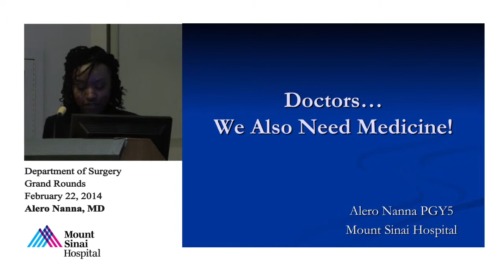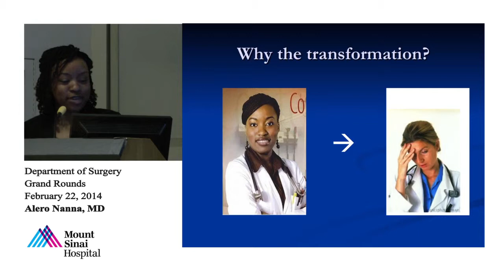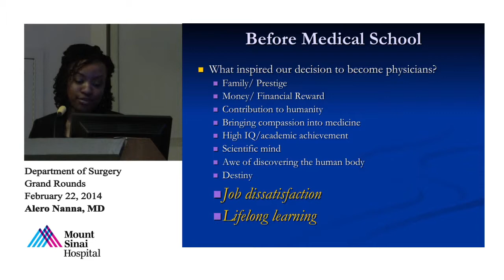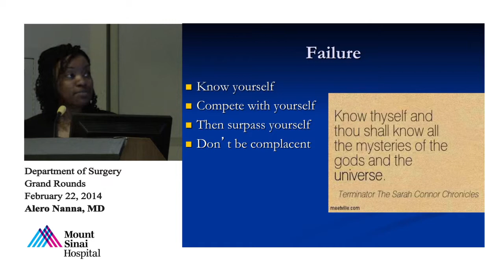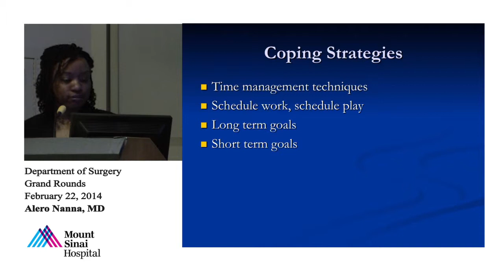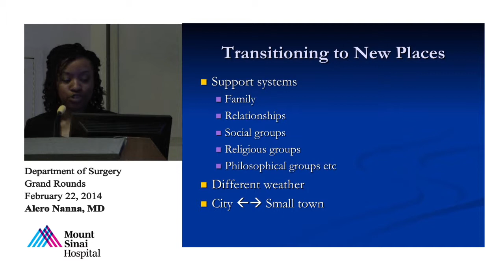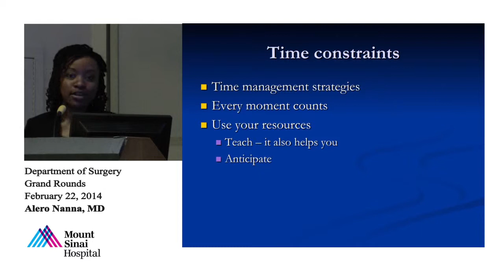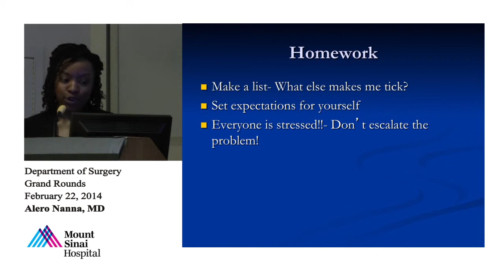Doctors, We Also Need Medicine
Alero T. Nanna, MD
Chief Resident

Objectives:

-Identify areas of stress in their daily lives as care providers

-Review daily practices that can relieve stress and make practice more rewarding